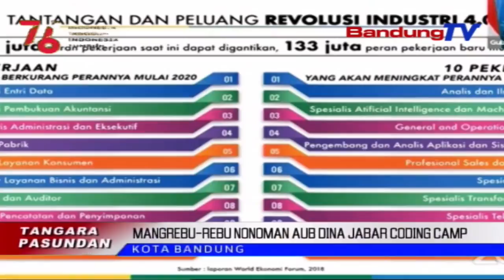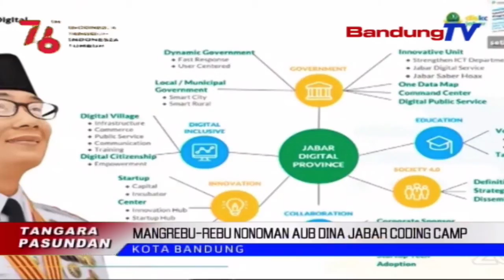Mangrebu-Rebu Nonoman Aub Dina Jabar Coding Camp | TP | BANDUNGTV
TP  | BANDUNGTV | DERI FIRMAN | Sasalad Covid19 Ngabalukarkeun Dunya Digital Tumuwuh Kalawan Hade. Lolongkrang Pagawean Anu Bagerak Dina Widang Digital Ge Beuki Rea. Ku Kituna, Sangkan Nonoman Ti Mangpirang Desa Di Sakuliah Indonesia Boga Kaparigelan Anu Punjul Dina Widang Digital, Pamarentah Provinsi Jawa Barat Ngaliwatan Dinas Komunikasi Dan Informasi, Ngalakonan Candradimuka Jabar Coding Camp.